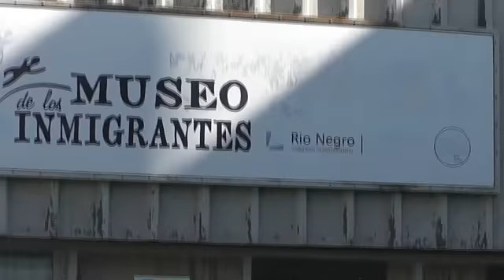Fue procesado con prisión un hombre que agredió con un hacha a una mujer en San Javier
Fue procesado con prisión un hombre de 20 años que hirió gravemente con un hacha a una mujer de 60 años en San Javier. La jueza Carol Ceraolo dispuso la prisión por un delito de tentativa de homicidio.